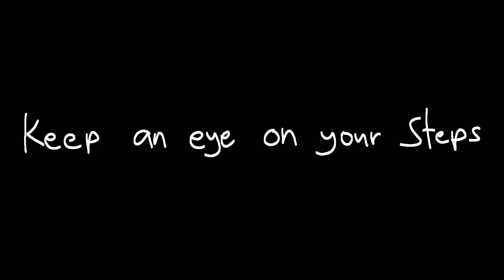I Swear It's a Cliché